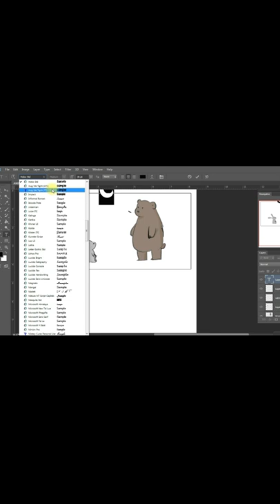HOW TO DRAW LIZ CLIMO TUMBLR COMIC PHOTOSHOP | COMIC & MANGA DRAWING | EASY DRAW TUTORIAL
Hi everyone!!

In this video, we will show you how to make comic panel step by step with easy drawing tutorial for all ages.

Hope you enjoy this comic panel drawing tutorial video and we will very gratefull and very proud if this video can improve your drawing skill.